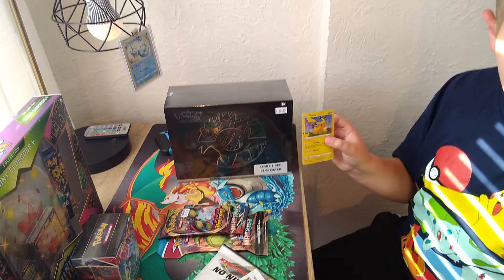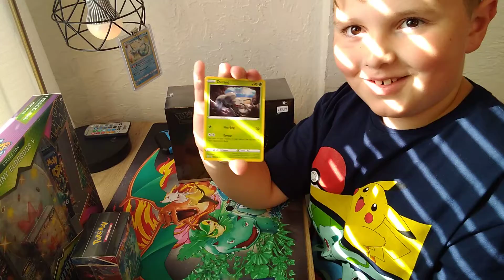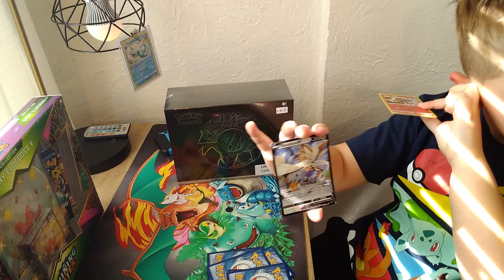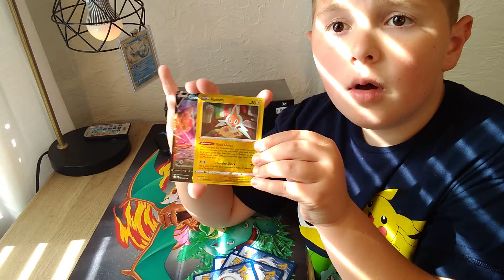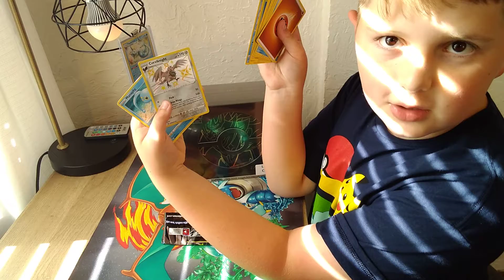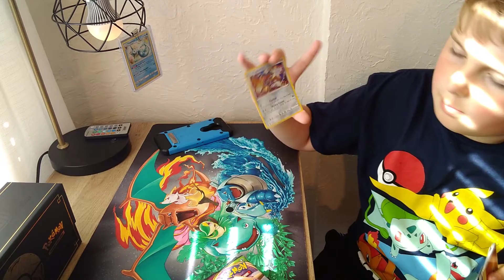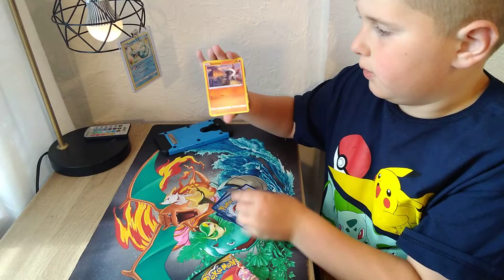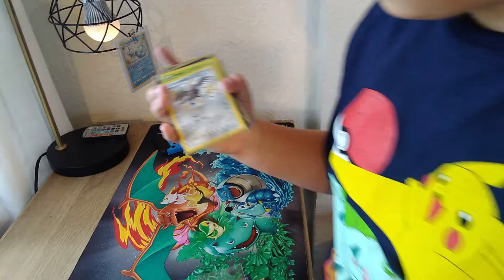Yes one more zamazenta